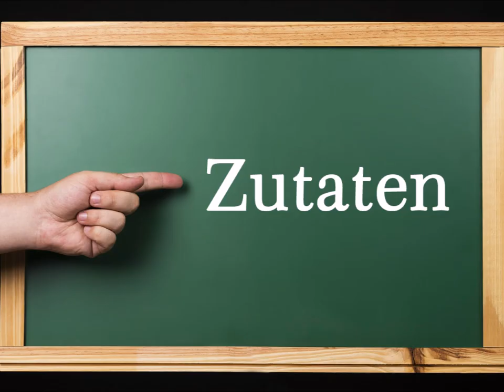Klassisches Toastbrot selbstgemacht. Mit Zutaten, die fast jeder zuhause hat.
Klassisches Toastbrot selbstgemacht. Mit Zutaten, die fas jeder zuhause hat.

Zutaten:
400 g Mehl Typ 405
6 g Trockenhefe
7 g Zucker
3 g Salz
20 g Halbfettmargarine
10 ml Rapsöl
120 ml Wasser
120 ml Milch
10 g Butter zum Bestreichen

▬ Mein Kanal ▬▬▬▬▬▬▬▬▬▬▬▬

▬ Social Media ▬▬▬▬▬▬▬▬▬▬▬▬▬▬▬